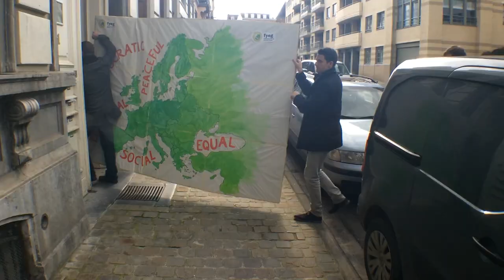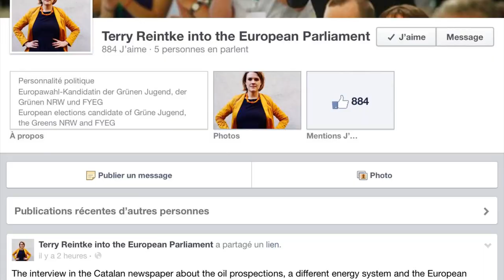EusprYng Episode 3: Terry Reintke, the Poli-activist